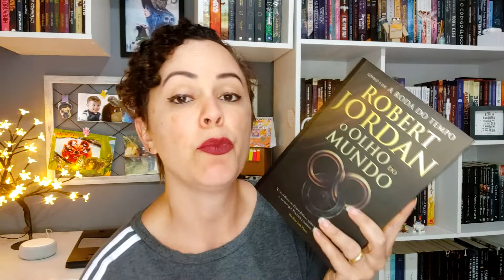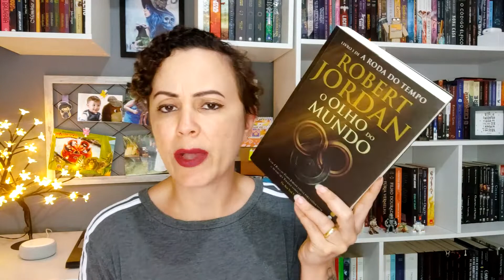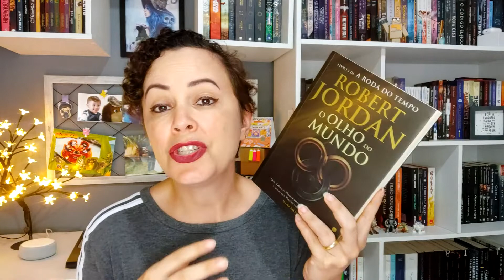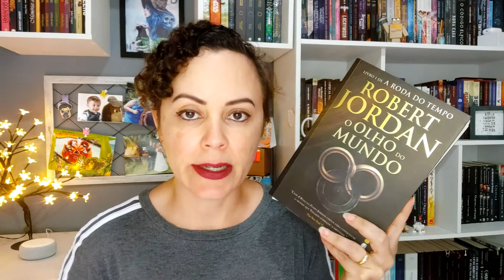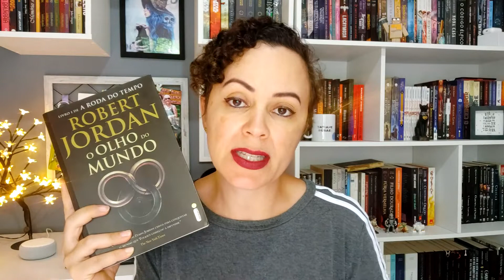O Olho do Mundo, Robert Jordan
Olá, pessoal.

Eu li o primeiro livro da série A Roda do Tempo, O Olho do Mundo, do Robert Jordan e vim contar para vocês o que eu achei.

📚 Compre com o link e ajude o canal

Estamos na roxinha 💜 com lives de jogos e de sprint de leituras, me segue lá também

E se você não quer perder nenhum conteúdo aqui do canal, quer ficar por dentro de tudo o que rolar, entra no nosso canal de transmissão no Telegram, assim você recebe em primeira mão quando sair vídeo novo e todas outras novidades

Meus livros! 📚

A Helena Dias é a responsável pelo novo designer do canal, incluindo a vinheta. Gostou? Entre em contato com ela e faça seu orçamento: